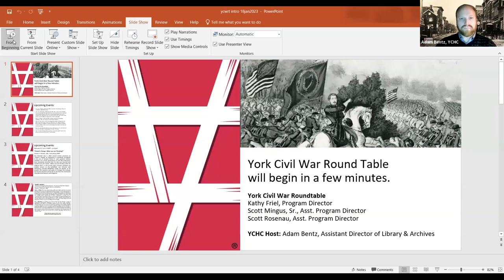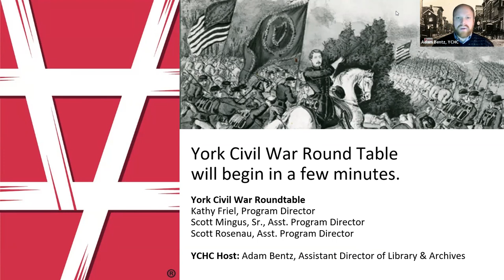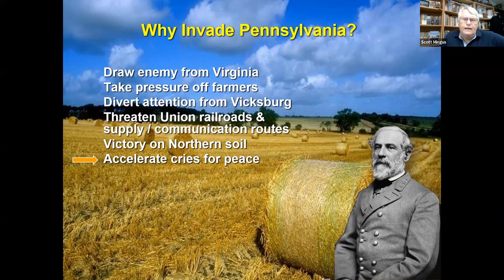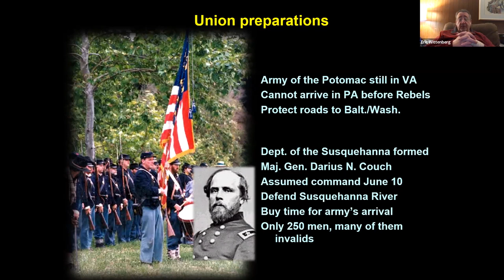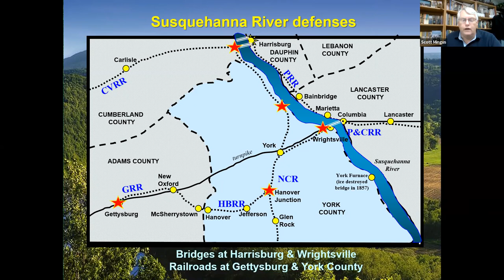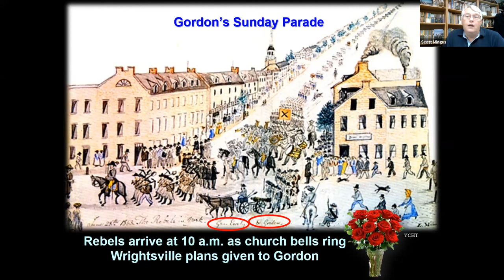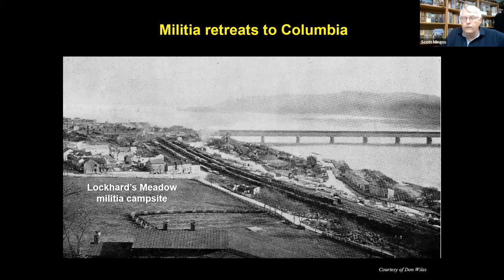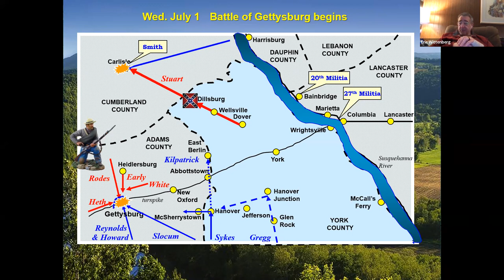York Civil War Roundtable 1/18/2023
Scott Mingus and Eric Wittenberg - “'If We Are Striking for Pennsylvania': The Army of Northern Virginia and the Army of the Potomac March to Gettysburg, Volume 1: June 3-21, 1863."

Stay up to date with all Civil War Roundtable programs at our